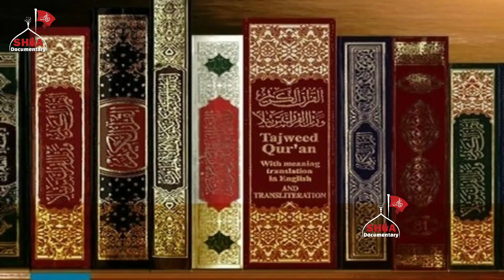hazrat ibrahim ki paidaish ka waqia hazrat ibrahim ko aag me dalne ka waqia | voice by Shajar abbas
hazrat ibrahim ki paidaish ka waqia hazrat ibrahim ko aag me dalne ka waqia